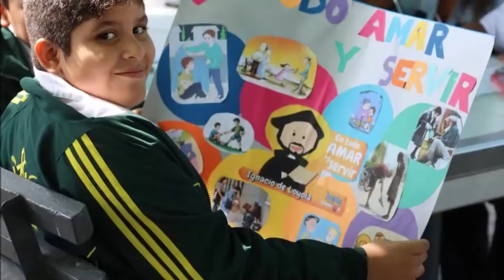60 años del Colegio San Ignacio de Loyola de Piura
En el 2018, el Colegio San Ignacio de Loyola de Piura (Jesuitas) celebrará sus 60 años de vida institucional.

Con este vídeo iniciamos las celebraciones.

A Mayor Gloria de Dios...